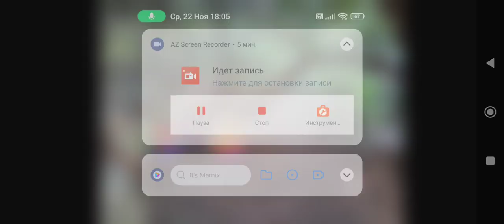Wario, Waluigi, Mario, Luigi, Bugsy & Gym Leader Jasmine Discovers Bonobo In The Jungle